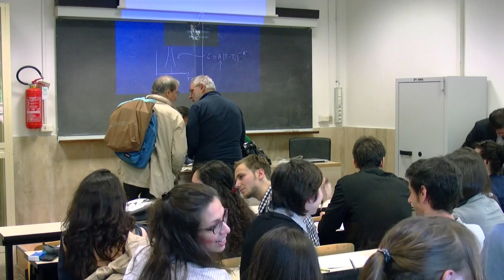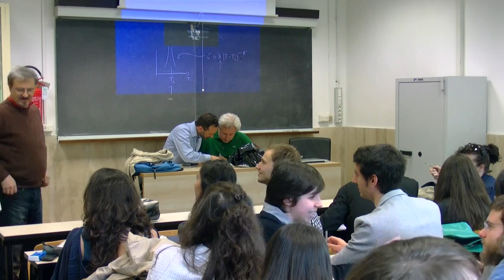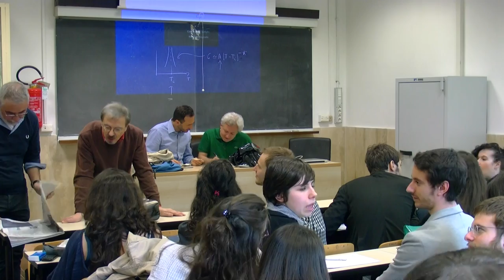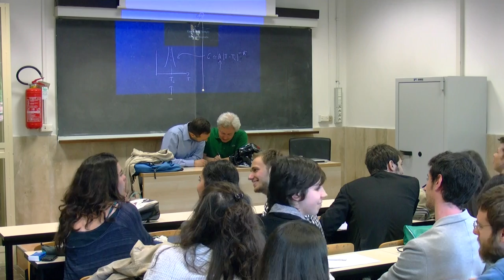Stage 2012-13: "Matematica, fisica ed economia". Incontro Finale: Dibattito